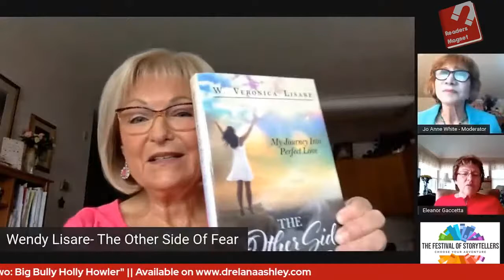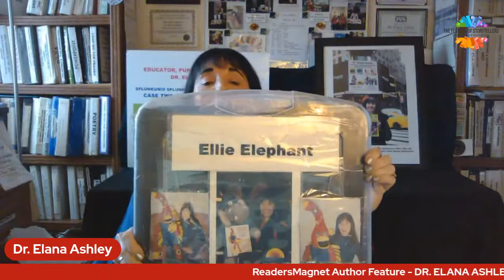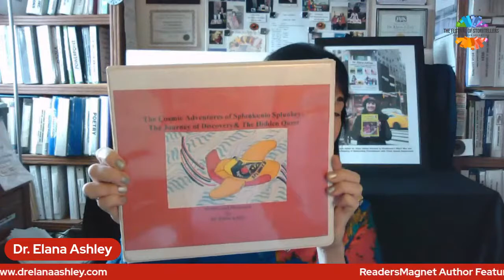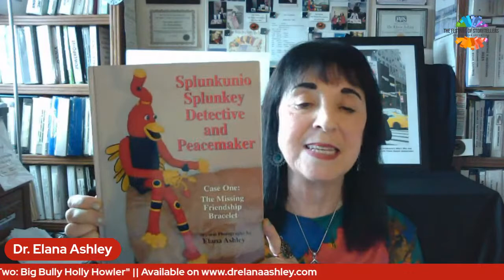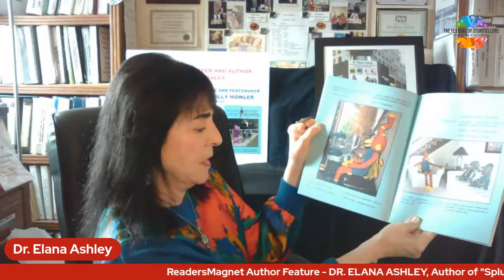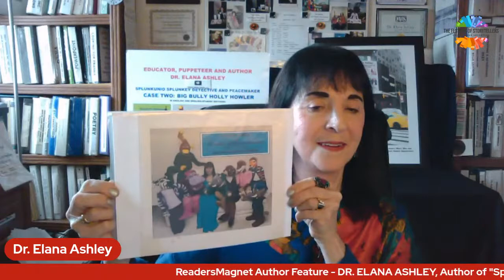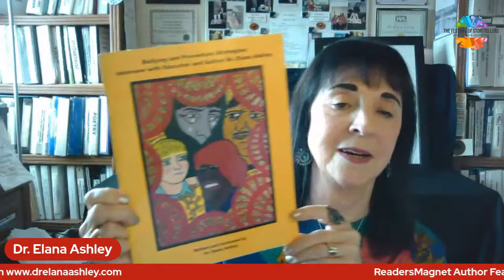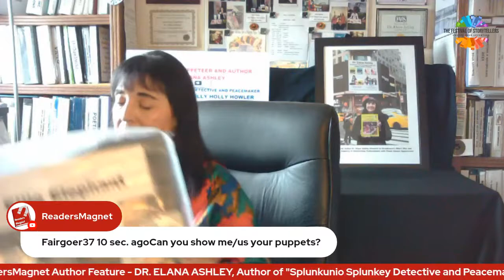DR. ELANA ASHLEY - Live Author Session